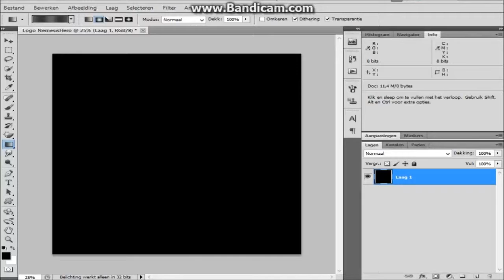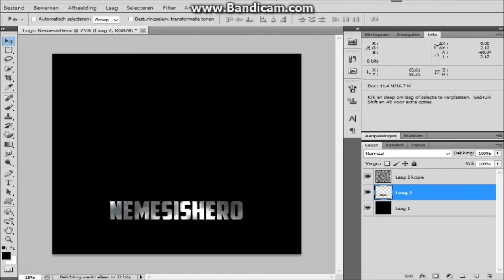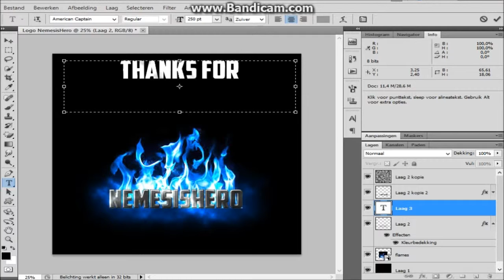Request speedart #3 Logo Nemesishero (Psd cs5)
Hey guys, again another video ;)! making of the logo for Nemesishero! I hope you guys like it! Enjoy!